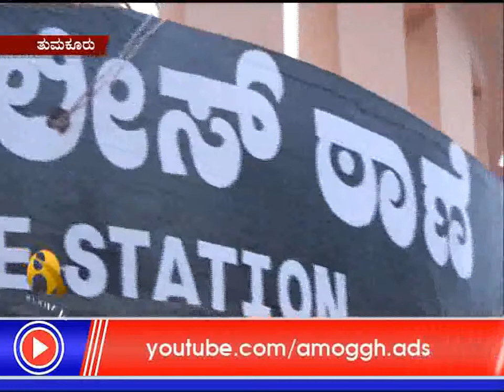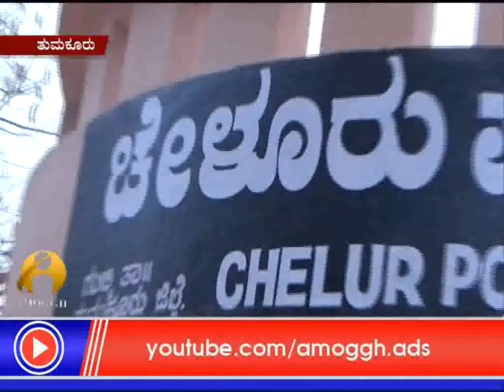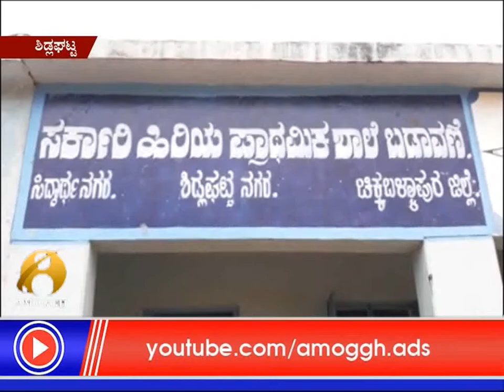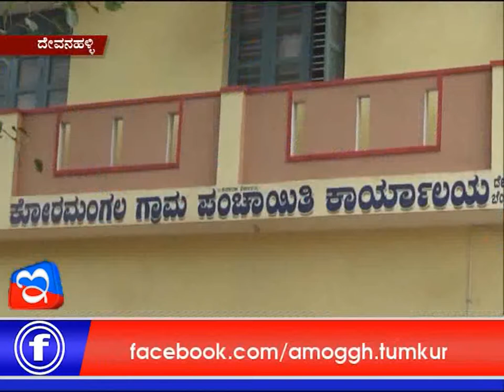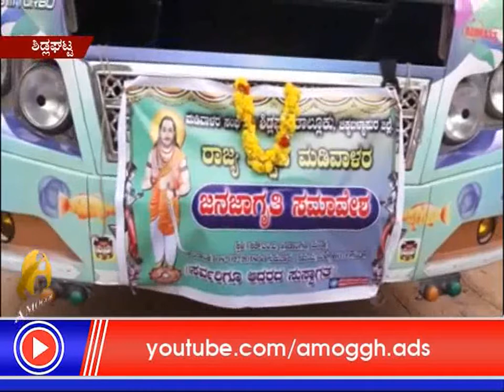08 :02 :2018 : Amoggh News